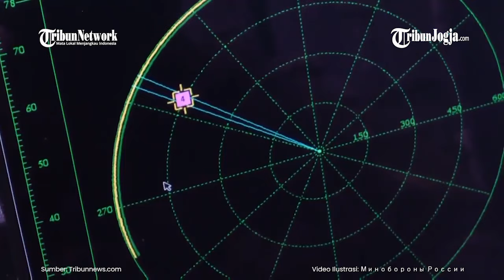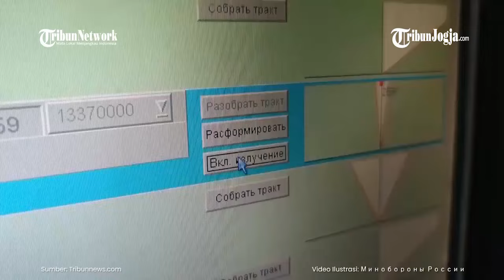ANCANG ANCANG SERBU ISRAEL DAN AS, IRAN PASANG SISTEM PERANG ELEKTRONIK JARAK JAUH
Ancaman Iran soal serangan balas dendam ke Israel diduga akan segera terjadi.

Iran kini dilaporkan telah dipasok dengan sistem perang elektronik jarak jauh dari Rusia.

Sistem  perang elektronik jarak jauh tersebut merupakan Murmansk-BN.

Editor video : Fembri Nugroho
Narator : Tini Afshin
Editor : Yoseph Hary W
Produser : Ribut Raharjo
(fem)